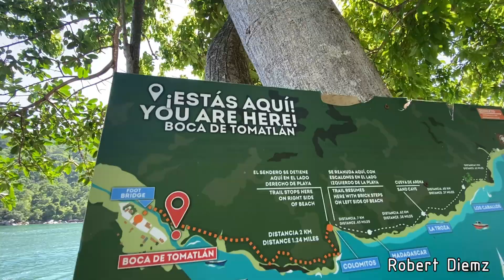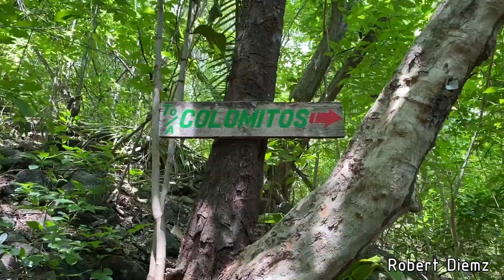Playa Colomitos, la caminata mas famosa de Puerto Vallarta!!! 😍👌🏻 | PlayasDelSur 🌊🌞🌴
Redes de sociales de mi amigo Samuel Salcedo!!!